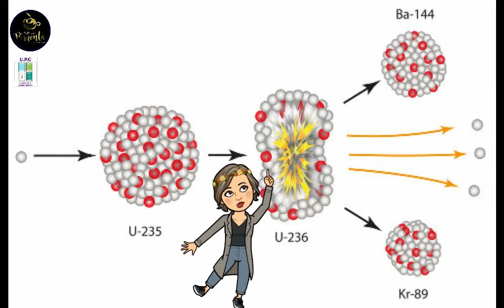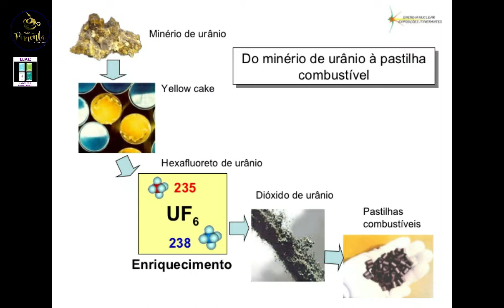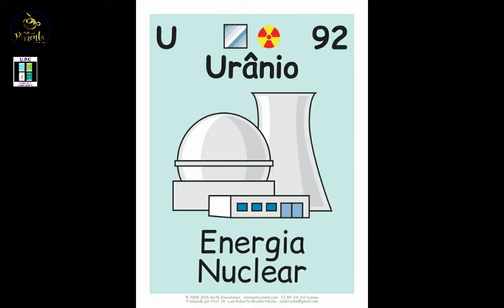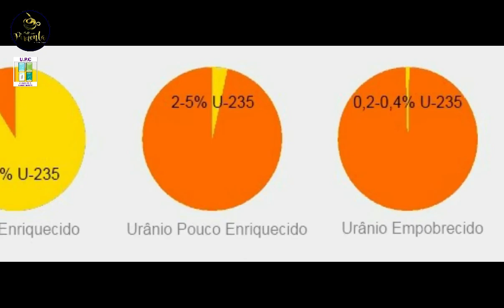Ainda sobre energia nuclear - URÂNIO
A descoberta do urânio é creditada ao cientista alemão Martin Heinrich Klaproth em 1789. Quando estava em seu laboratório experimental em Berlim, Klaproth foi capaz de precipitar um composto amarelo (provavelmente diuranato de sódio) através da dissolução da uraninita em ácido nítrico e neutralizar a solução com hidróxido de sódio. Klaproth achou que a substância amarela era o óxido de um elemento ainda não descoberto, e aquecido com carvão vegetal para a obtenção de um pó preto, que ele pensou ser o metal descoberto recentemente em si (na verdade, o pó era um óxido de urânio). Ele nomeou o novo elemento descoberto em honra ao planeta Urano, que tinha sido descoberto havia oito anos por William Herschel (que tinha chamado o planeta após o primordial deus grego do céu Urano).